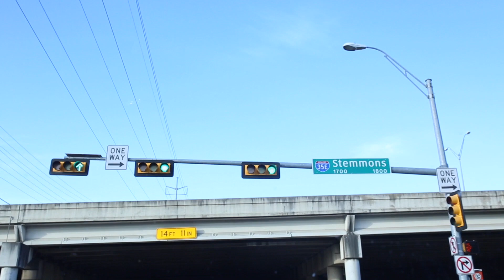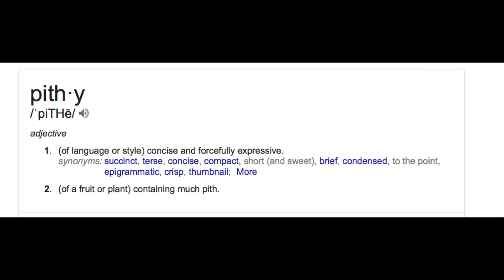DAY 8 - BE CONCISE & TO THE POINT + THE SECRET TO MARRIAGE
BELIEVER | HUSBAND | FATHER | CEO OF 247MEDPLAN | AUTHOR | LIFE COACH

I’ve had a varied and successful career over the past 25 years after being honorably discharged from the United States Air Force. After starting my own insurance agency in 1992, Addison Insurance Marketing, we quickly expanded to over 40 states and grew to $300+ million in annual sales. After selling the business in 2007, I then started 247 MedPlan, a nationwide telemedicine company that provides consumers with round-the-clock access to U.S.-based licensed physicians anytime and anywhere in the US.

After seeing such success in business and finding what works to drive unbelievable sales growth, I decided to share my secrets to success by writing, “The Authentic Salesman: Mastering the Art of Transforming Real Objections into Real Transactions.”

Now, as a consultant and motivational speaker, I help organizations find new and creative marketing channels, effective sales strategies, and help improve team morale. Rocket Cone Consulting has helped bring measurable results both large and small organizations including the Dallas Cowboys, law firms, places of worship, and non-profits.

VLOG #8 OF MANY TO COME.
COACHING MEETINGS & THOUGHTS.